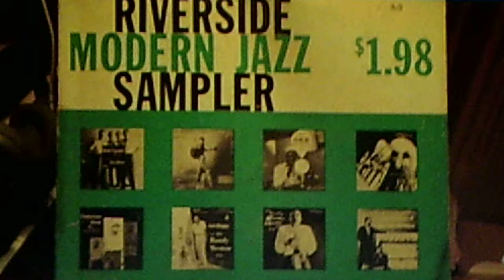Sarah Vaughan, w./the John Kirby Orchestra: "It Might as Well Be Spring" (1946)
Recorded in 1946 and released in '47 on shellac CROWN 78, CR-152 (BL21).
Reissued on the 1957 vinyl LP, "Riverside Modern Jazz Sampler", S-3.